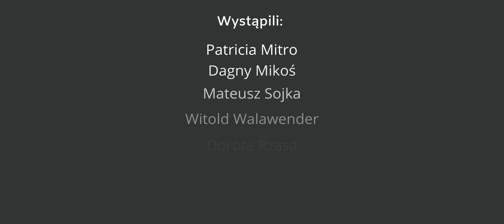Kampania Rzeszów przeciwko przemocy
Ciekawe? Udostępnij! Daj nam SUBA!